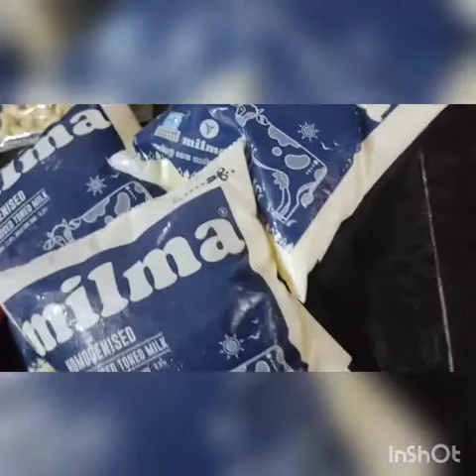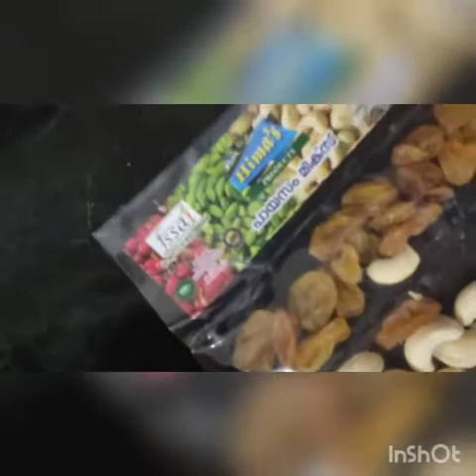special sweet yummy and tasty caramel semiya payasam 😋😋😋....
vermicelli/semiya - 2 pack
milk     -    3 or 4 pack
subodana or chawari - 1/2 or 3/2cup
sugar  - ur choice
mitai mate or Milkmaid
cashew nut
kismis
vanila essence
cardamom pdr - 1 tspn
Ghee  -  ur choice